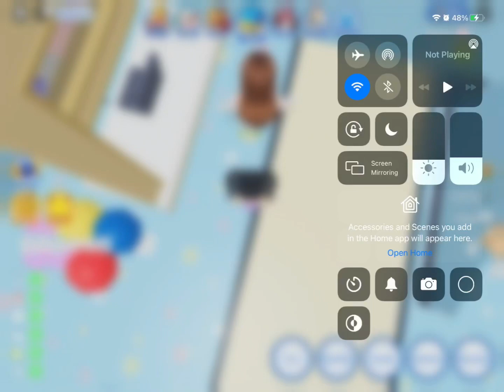A for Adley Christmas workshop cart | Twilight Daycare (With Music)